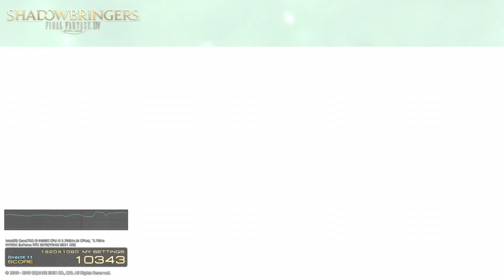FFXIV Shadowbringers Benchmark on the new rig!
Got a new gaming PC and decided to run the Shadowbringers Benchmark test and I think we are good to run it! LOL